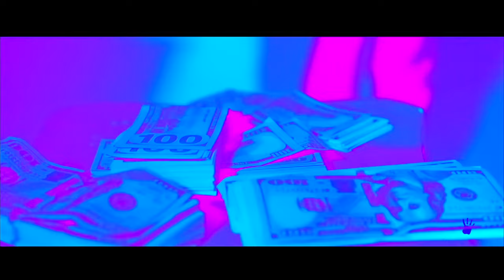Victory -- Crizzy Cracc xx Porta Rich